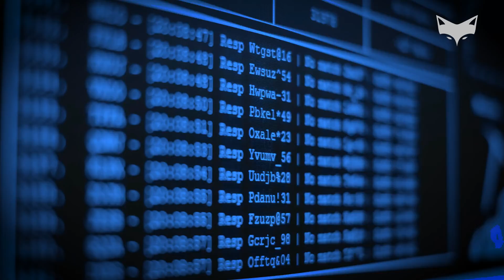CodeHunter - Where are the Gaps in Cybersecurity?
Do you understand the gaps in your company's cybersecurity plans? Are you a small team? No worries! CodeHunter is a THREAT to malware!

CodeHunter is a startup in metro DC with a revolutionary automated detection technology. Check them out at codehunter.io.

In my role as Creative Director (Video) at Prajna Strategy in D.C., I led their creative team in formulating a content stack with their client, CodeHunter.